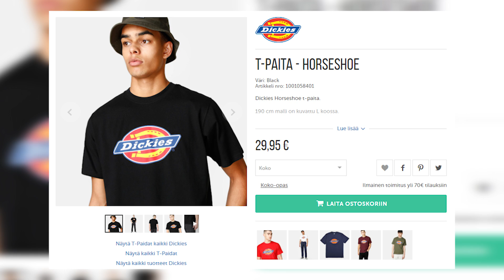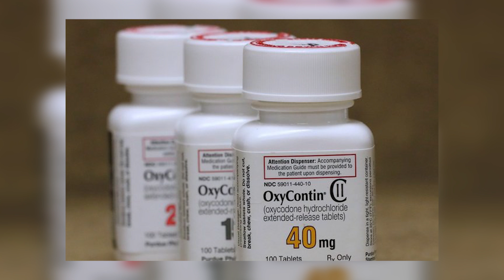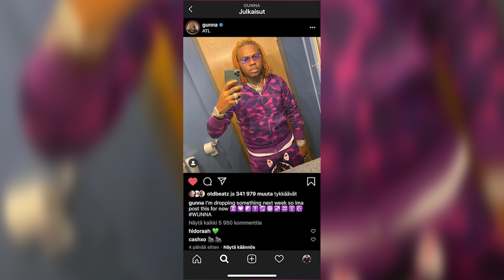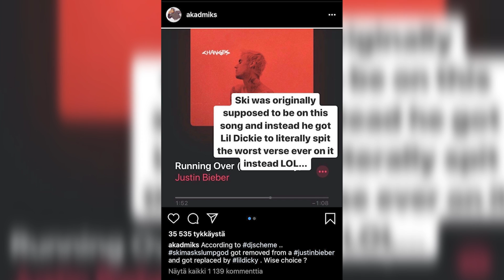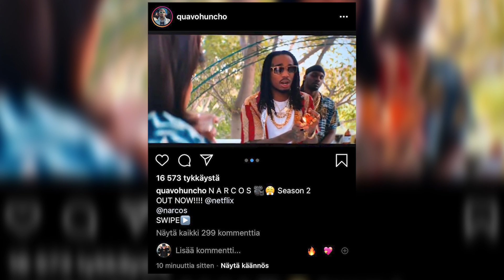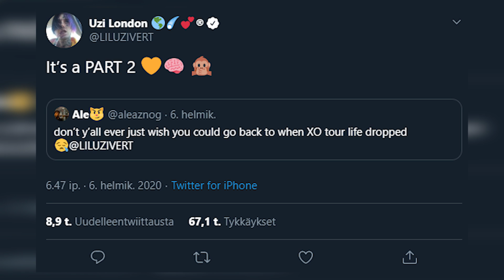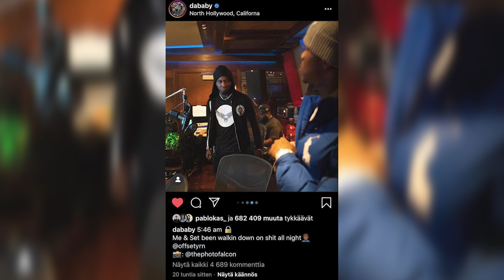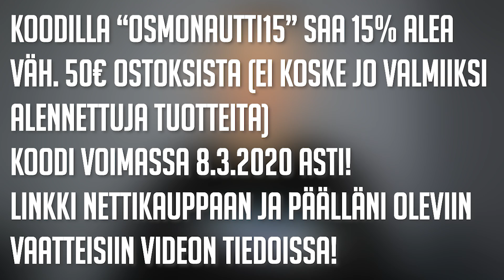Juice WRLD:in kuolinsyy selvillä | Cledokselta ja Pyhimykseltä yhteisbiisi??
ALEKOODI:

OSMONAUTTI15
15% alennus yli 50€ tilauksiin
Koodi ei koske aletuotteita
Voimassa 8.3.2020 asti

Tän päivän uutisten aiheet:

1) JUICE WRLD:IN VIRALLINEN KUOLINSYY
2) GUNNA JULKAISEMASSA UUTTA MUSIIKKIA
3) 6IX9INESTÄ UUSI KUVA VANKILASTA + 6IX9INEN TYTTÖ-
YSTÄVÄN JA BABYMAMAN BEEF
4) QUAVO MUKANA NETFLIXIN “NARCOS” SARJASSA

5) CLEDOS X PYHIMYS ???
6) “XO TOUR LLIF3 PT2”
7) DABABY X OFFSET (+QUAVO?)

TAUSTAMUSA ▷ Aitio

VIDEO TEHTY KAUPALLISESSA YHTEISTYÖSSÄ JUNKYARDIN KANSSA!